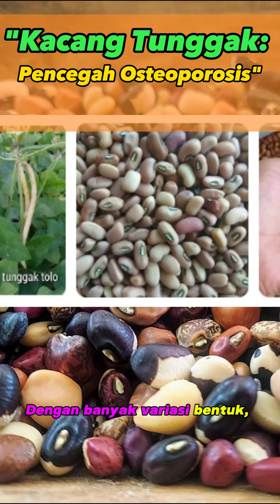Kacang Tunggak: Pencegah Osteoporosis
Kacang Tunggak: Pencegah Osteoporosis @sehatdarialam2

Kacang tunggak (Vigna unguiculata), adalah sejenis tanaman legum yang polong muda dan bijinya biasa disayur, seperti sayur lodeh atau brongkos, sup kacang merah dan sambal goreng krecek. Dengan banyak variasi bentuk, dikenal dengan beberapa nama seperti kacang dadap, kacang landes, kacang tunggak, dan juga kacang otok serta kacang tolo, black-eye peas dalam bahasa Inggris.
Kacang ini mengandung berbagai nutrisi penting seperti protein, serat, dan sejumlah vitamin dan mineral yang dibutuhkan tubuh.
5 Manfaat Utama kacang Tunggak seperti dikutip dari berbagai sumber:
1. Mendukung penurunan berat badan
Karena kandungan protein dan serat larutnya, menambahkan kacang polong ke dalam makanan kamu adalah cara yang bagus untuk meningkatkan penurunan berat badan. Pastikan untuk tetap mengimbanginya dengan asupan makanan bergizi dan olahraga rutin.
2. Meningkatkan kesehatan pencernaan
Kacang polong adalah sumber serat larut yang baik, yang merupakan nutrisi penting untuk kesehatan pencernaan.
3. Meningkatkan kesehatan jantung
Menikmati kacang polong sebagai bagian dari diet seimbang adalah cara terbaik untuk membantu menjaga jantung Anda tetap sehat dan kuat, karena dapat membantu mengurangi beberapa faktor risiko penyakit jantung.
4. Mengontrol gula darah
Kacang tunggak merupakan makanan indeks glikemik rendah, sehingga jenis kacang ini baik untuk pasien diabetes.
5. Mencegah osteoporosis
Kacang tunggak memiliki kandungan senyawa isoflavones yang diketahui dapat membantu meningkatkan sel osteoblas, yakni sel pembentuk tulang di dalam tubuh.
Juga kalsium yang tinggi yang ikut berperan menjaga kepadatan tulang dan gigi.

Sumber video :
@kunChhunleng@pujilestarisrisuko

sehat dari alam,
kacang tunggak,
vigna unguiculata,
kacang tolo,
black-eye peas,
kacang tunggak apa sama dengan kacang tolo?,
kacang tunggak buat apa?,
pohon kacang tunggak,
manfaat kacang tunggak,
nama lain kacang tunggak,
nama latin kacang tunggak,
apa manfaat kacang tolo untuk kesehatan?,
manfaat kacang tolo merah,
kacang tolo disebut juga,

klik disini : @sehatdarialam2